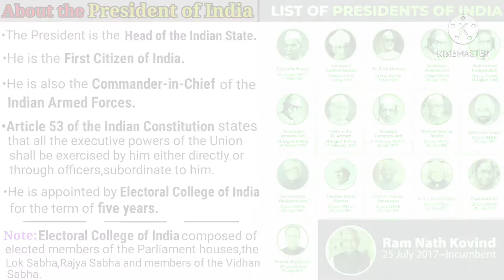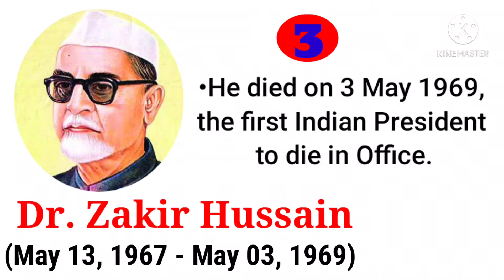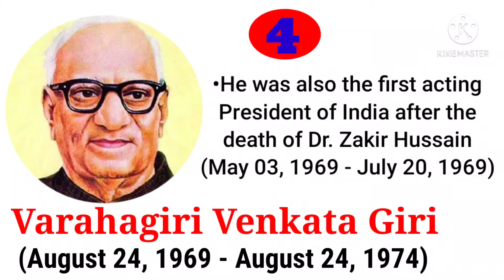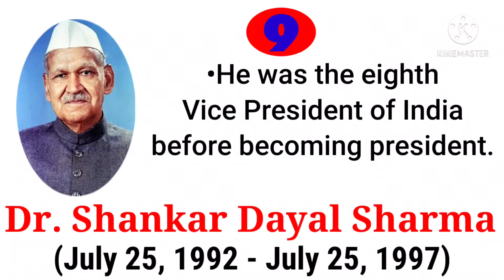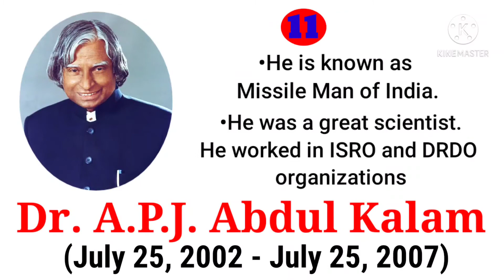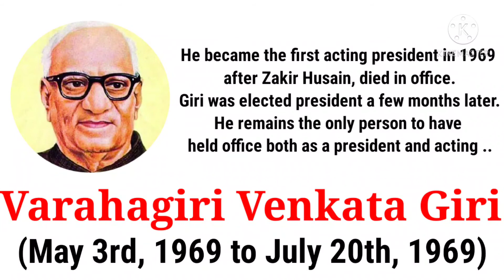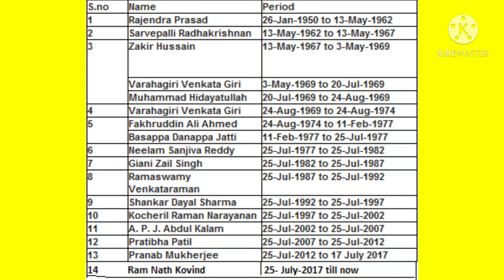First President Of India||List Of Presidents Of India From 1950-2021 With Their Tenure, Pictures etc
About Channel:
This channel is all about general knowledge videos & other educational videos

About video:
This video is mainly based on List of Presidents of India from 1950 to 2021 with their Tenure Pictures etc.
Also about :
Present President of India
First female President of India
Acting Presidents of India etc